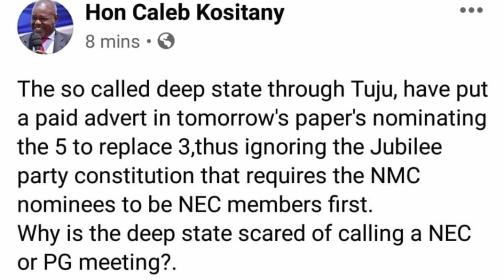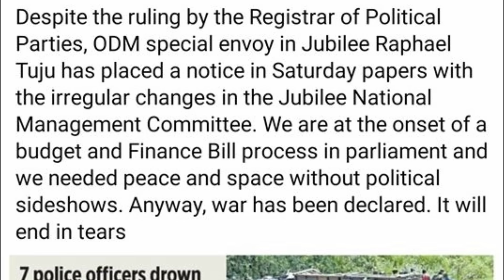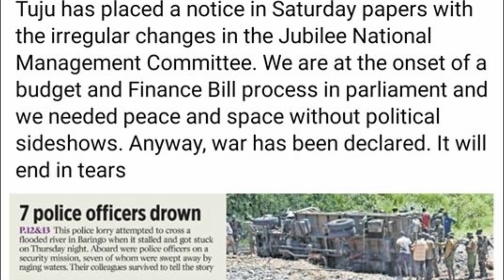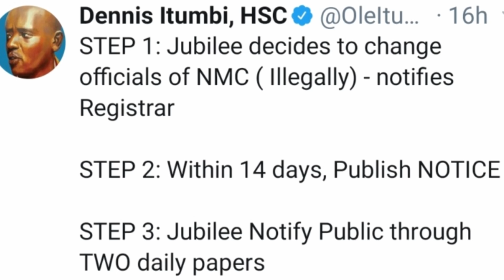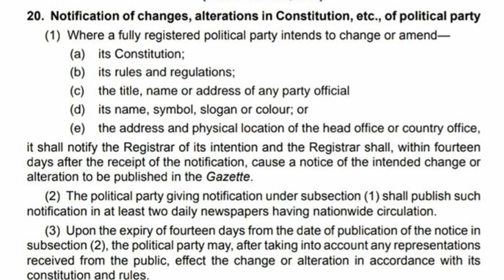Uhuru and Tuju Outsmarts Ruto by Kicking allies Out of Jubilee Party Leadership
Uhuru Kenyatta and Raphael Tuju Outsmarts DP William Ruto by Kicking Allies Out of Jubilee Party Leadership